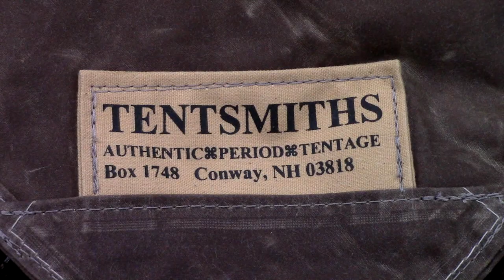Tentsmiths 8x8 Oilskin Tarp